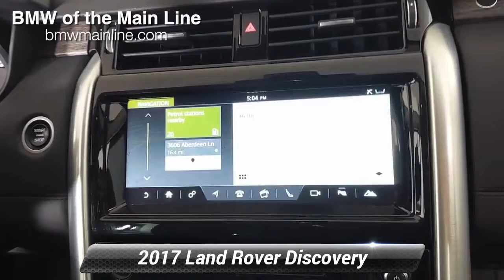Used 2017 Land Rover Discovery HSE, Bala Cynwyd, PA B22249B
2017 Land Rover Discovery HSE 4WD ZF 8-Speed Automatic V6 SuperchargedView the rest of our inventory Seating for up to seven adults; clever technology features that enhance it family friendliness; off-road capabilities should exceed expectations. Source: Edmunds

[RLVID:5600:471a76ad1748f592:ea099476b272ed3b:1]